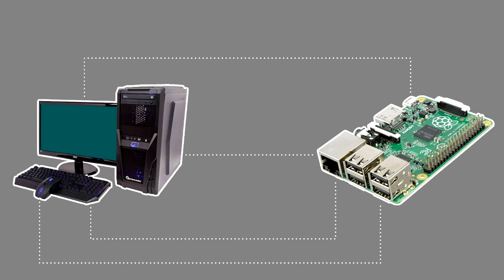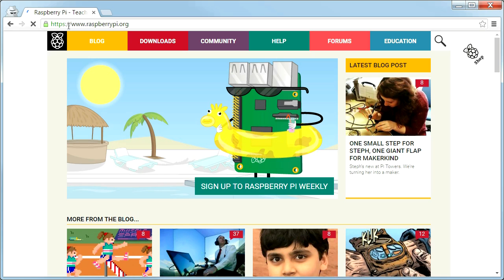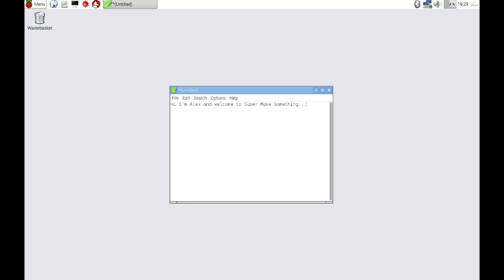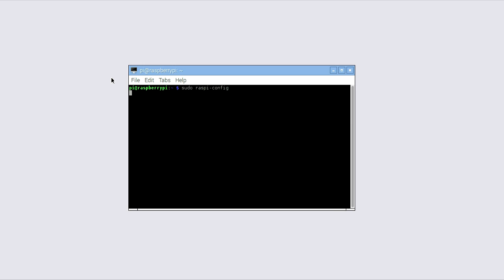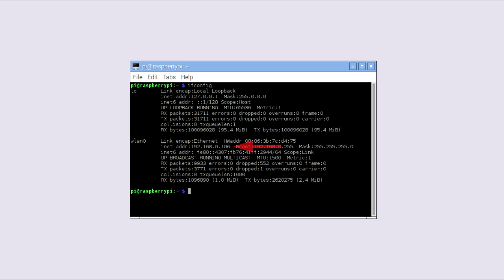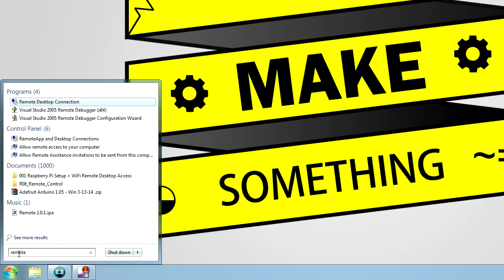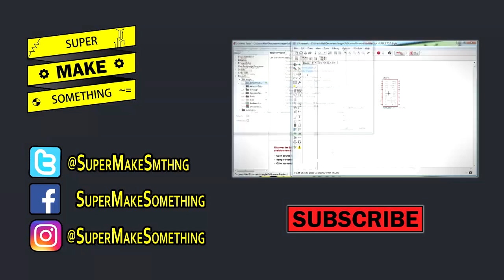Raspberry Pi Setup + WiFi Remote Desktop Access - Super Make Something Basics 01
Super Make Something Basics is a series of mini tutorials showing you maker tips and tricks that you can use in your own projects.  Today, we set up a Raspberry Pi and enable it for WiFi remote access from another computer!

Also check out the newly-launched home of Super Make Something on the web!